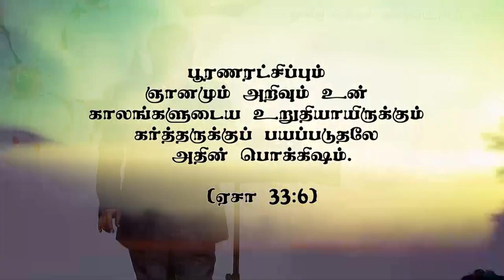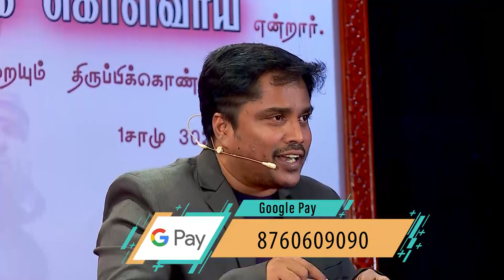"இளைப்பாறுதலில் இருங்கள் "(HD) Feb 19th 2022 Today's Promise with Bro.D.Jestin (DD2483)